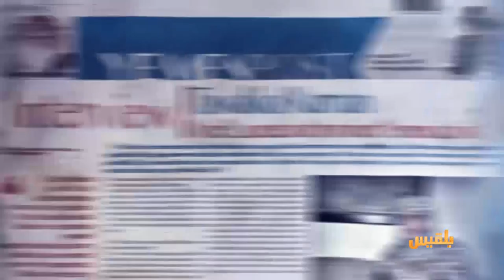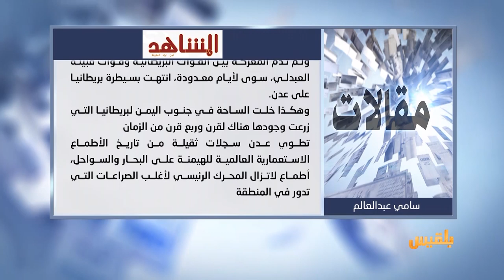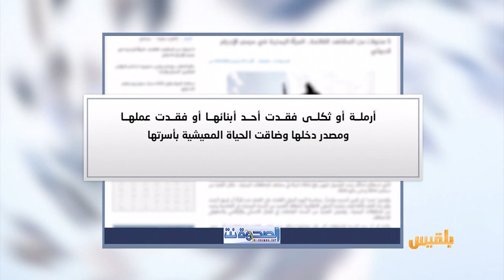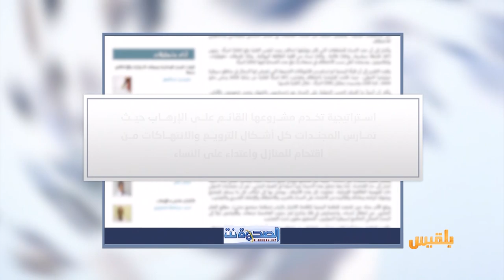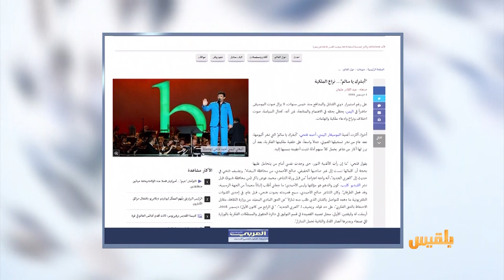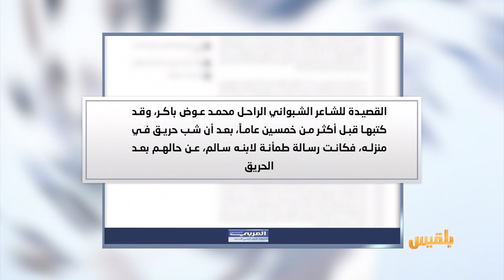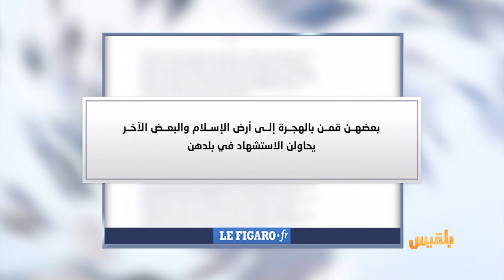كشك الصحافة | 1 - 12 - 2019 | تقديم : شادي نجيب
تقرير لموقع المشاهد نت يقول:
بعد 52 عاما على الجلاء.. عودة بريطانيا كأكبر لاعب دولي في اليمن
عدن الغد
من المواقع المحلية
بدء البسط على حرم مقبرة القطيع بعدن
العربي الجديد
أغنية تثير خلافا بين شعراء من اليمن ..